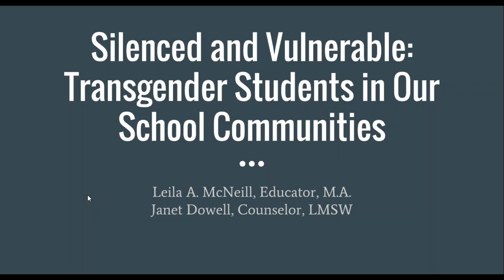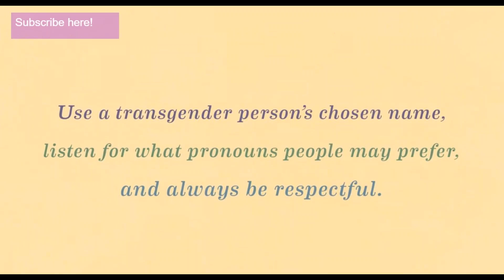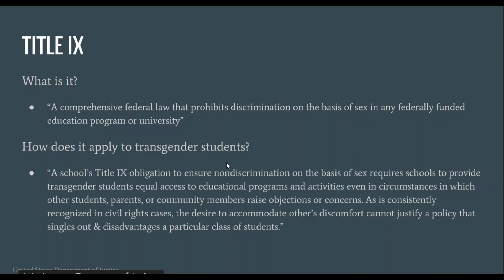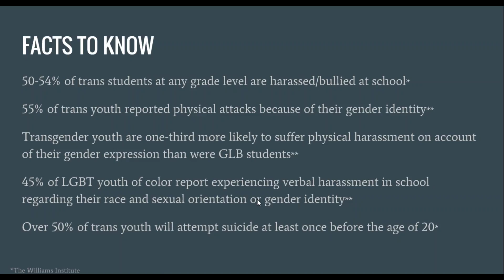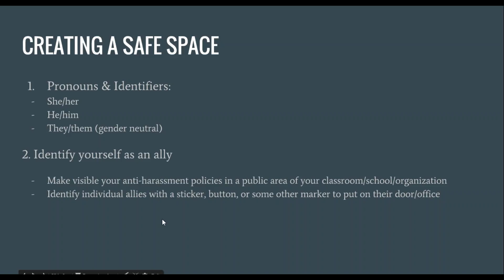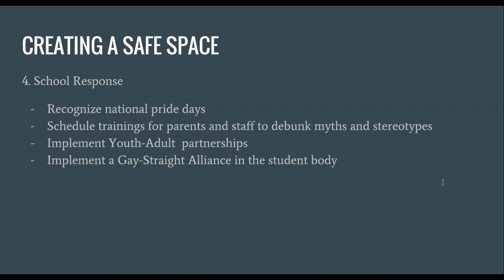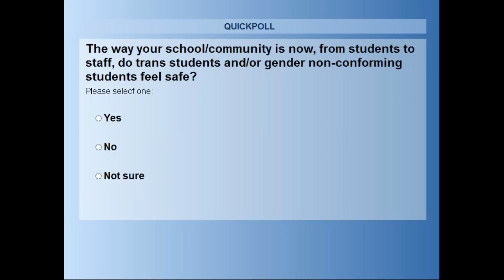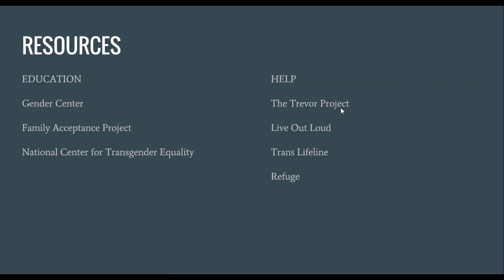Silenced & Vulnerable: Transgender Youth in Our School Communities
A free webinar presented by The Family Place Be Project on July 20, 2016.

Seventy-five percent of transgender youth feel unsafe at school, and over fifty percent of transgender youth will attempt suicide at least once before age 20. With increasing restrictions on transgender civil rights nationwide, transgender youth face particular challenges in their schools in regard to bullying, discrimination, and academic success. This webinar explores the unique struggles of transgender youth and examines ways that adult influencers can support and create safe spaces for transgender youth in their communities.

Video at 7:06. Sex & Gender Identity via Seeker Daily